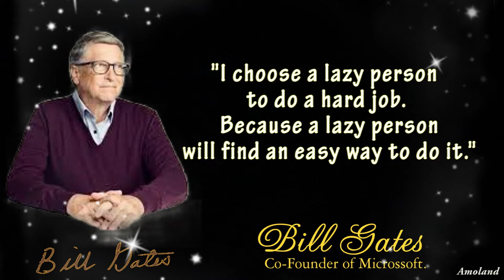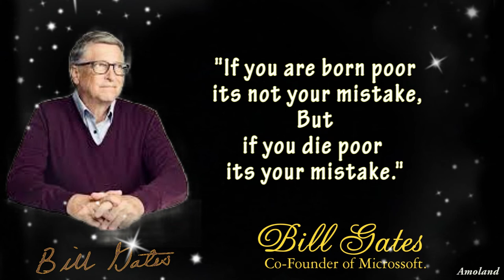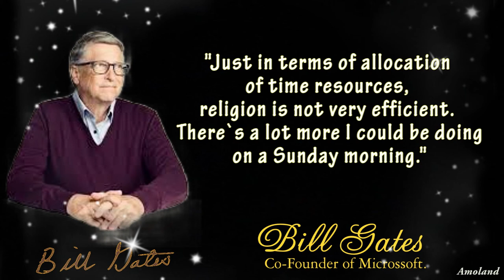Bill Gates Daily Motivation || Inspirational Quotes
Bill Gates is an eminent billionaire, philanthropist, author, investor and an American business magnate who revolutionized the Information technology industry. Bill co-founded ‘Microsoft’, which became the world’s largest company manufacturing software for personal computers. He has also authored and co-authored many books. His thoughts and quotations serve as an anchor for all those who are stuck in turbulent sea. He had ruled the Forbes list of World’s Wealthiest People from 1995 to 2007, again in 2009 and has been there again since 2014. Bill is also renowned for his social interests and philanthropic works. The ‘Bill & Melinda Gates Foundation’, which works for healthcare, poverty and education, is one such example. His opinions, thoughts and sayings will change your perception about failure, success, and life. Here are few of Bill Gates quotes on numerous aspects of life